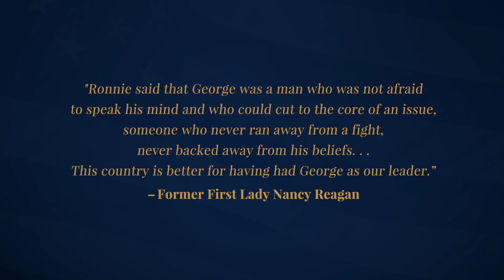In Memory of President George H. W. Bush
The Reagan Foundation joins our fellow Americans and people around the world in mourning the passing of former President George H. W. Bush.